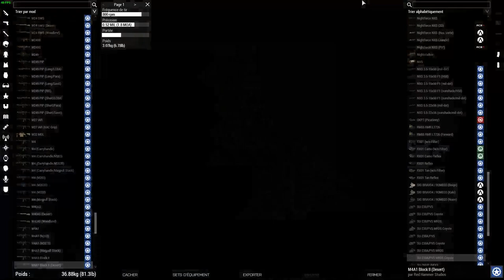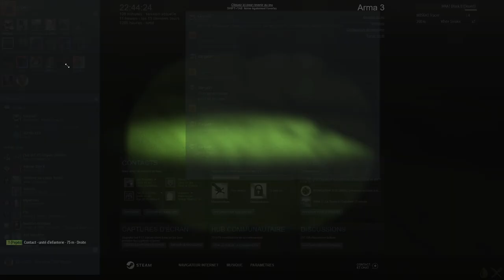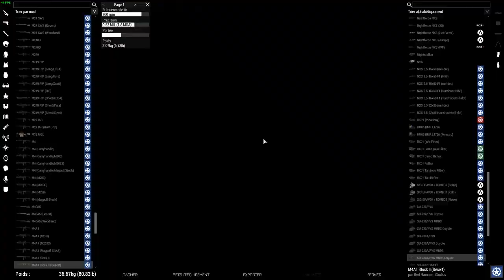Mission FS en petit comité ! [SoF]